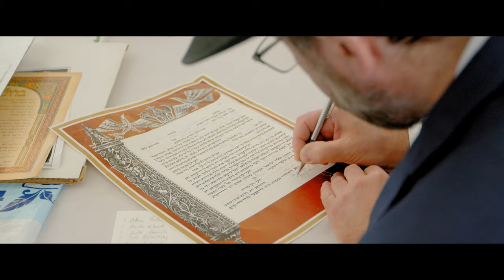Slava and Leslie Trailer Film 4K | Hutton House Minnesota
Beautiful Jewish wedding shot in highlights and complied to the music of our choice. Shot on BMPCC6KPro + Irix Cine lens. Edit in Davinci Resolve Studio.